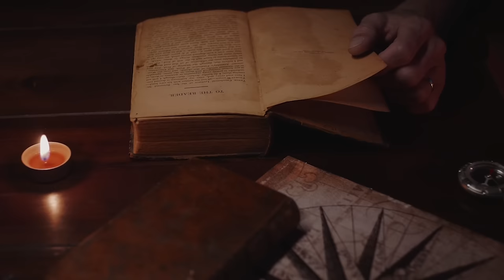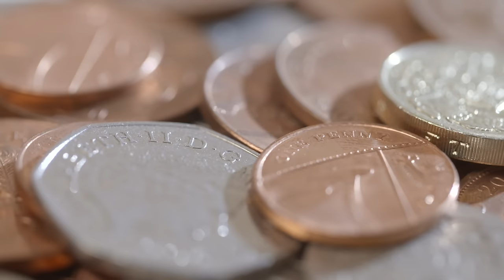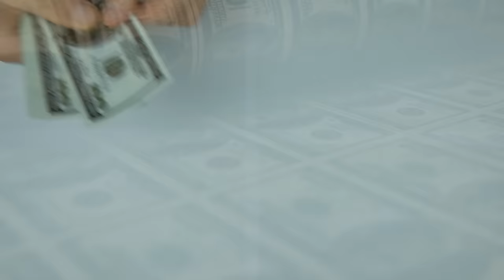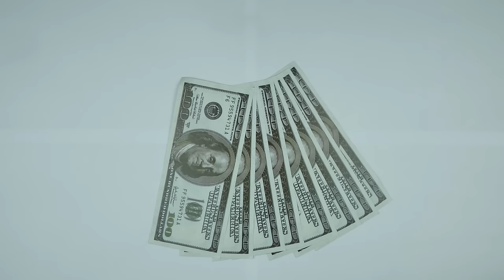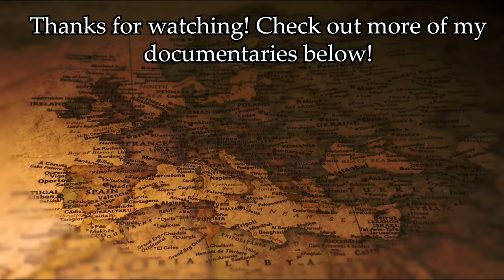The Woman Who Became A Folk Hero By Wearing A Soldier's Uniform | Deborah Sampson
Deborah Sampson was an unusual woman, and the fact she briefly wore a male soldier's uniform for the closing years of the American War of Independence was testament to this. Not only would she fight for her country while pretending to be a man, but she also became a folk hero due to her bravery, her fascinating story, and the inspiring idea that a woman was capable of more than was thought...

For my images and footage, thanks to:

Pexels
Pixabay
Wikimedia Commons, especially:
Mlc (photo outside Sharon library)